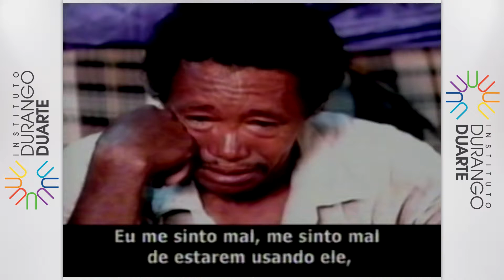Tasso PSDB - Denuncia Alfredo Nascimento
Tasso, candidato a Prefeito na cidade de Manaus, pelo PSDB, denuncia falta de ética do também candidato a Prefeito, Alfredo Nascimento (PL) e desmasca a farsa montada por Alfredo Nascimento.

NOS ACOMPANHE!